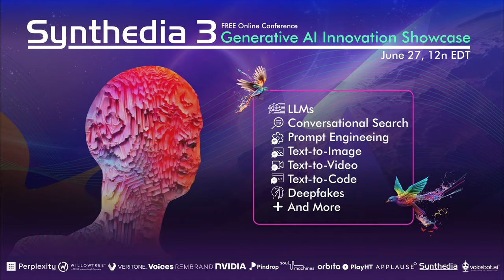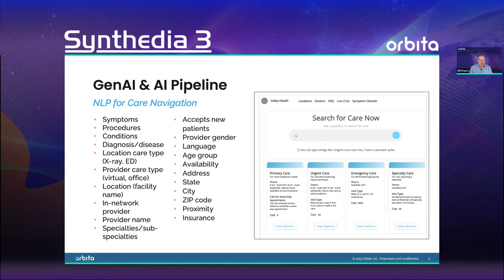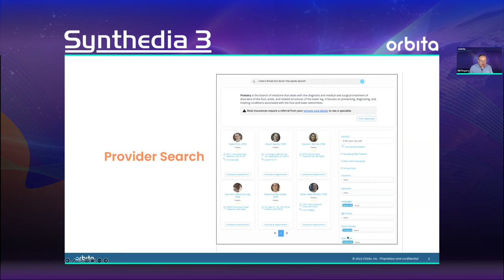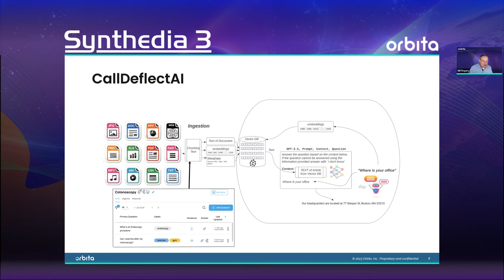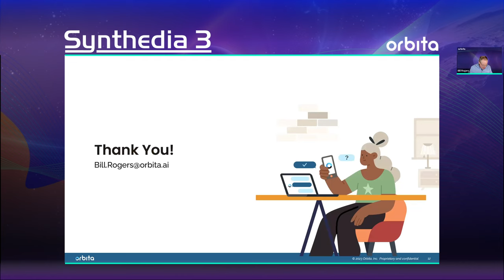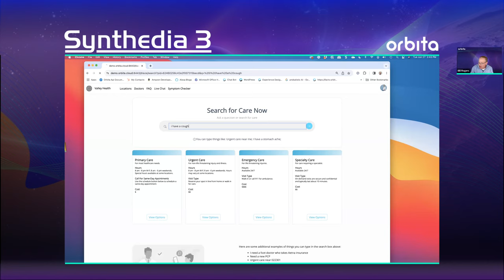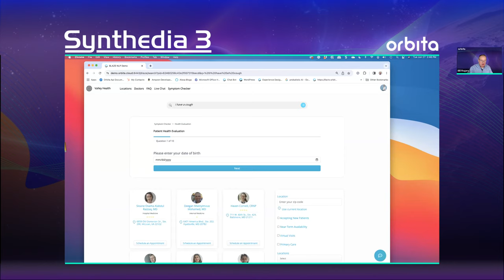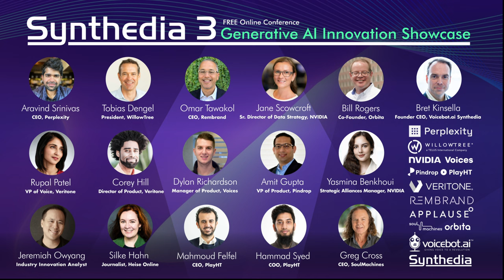Generative AI Healthcare Use Cases and Demo - Orbita's Bill Rogers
Bill Rogers, co-founder and chairman of Oribta, presents a roadmap for how generative AI is transforming the patient journey in healthcare. That includes being more responsive to patient inquiries through digital channels, assisting care providers and call center agents in providing better service, and improving post medical procedure care.

Healthcare represents over 11% of the global GDP and is approaching 20% of GDP in the U.S. This is a market segment that is also notoriously called out for inefficiency and urgently needs solutions to drive higher productivity as well as improve patient care. Generative AI promises to raise productivity across a number of industries and healthcare could be one of the biggest beneficiaries.

This presentation was made at the Synthedia Generative AI Innovation Showcase Conference.

00:00 Introduction
01:01 Transforming the patient journey
02:02 The generative AI answer box
04:20 Call deflection use case
06:45 Live agent escalation
08:03 Analytics
08:43 Patient activation
09:17 Search demo with generative AI
12:30 Intent-based models vs generative AI
14:58 Whisper for ASR and generative AI
16:51 Vector databases, information retrieval, and PHI
18:05 The conversational AI game changer